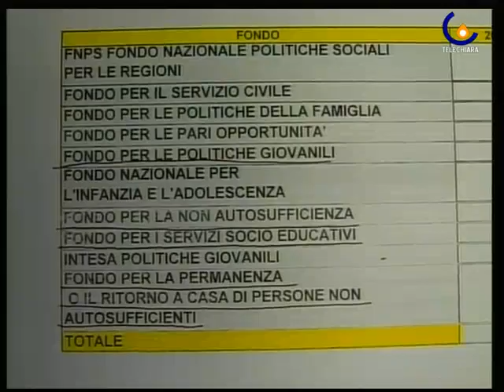101020 Finanziaria: al Veneto 77 milioni di euro in meno per il sociale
Venezia - Tagli al sociale in Veneto: dallo Stato nel 2011 77 milioni di euro in meno. (Cristina Pagnin)